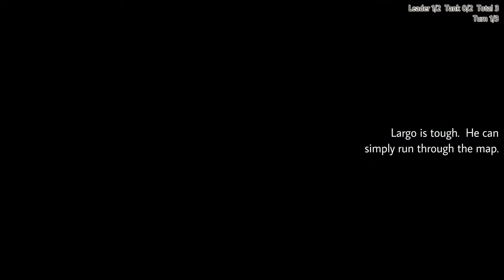Valkyria Chronicles ~ Rp.2 full score 60fps ~ Largo's Passion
[PC] Report 2: Vegetable Route Incident (Full HD)
3 turns Rank A full wipe, 60 fps.  Deployed: Alicia.
Trainings and Equipments: Soldier lv. 6, Gallian weapons lv. 3-4

This report is open for purchase in Chapter 7, and is located between Ch.4 and Ch.5.
This is the first night mission, and the first with enemy gatling gun.

Despite its many restrictions, this mission is easy as enemies are low level and outgunned.

[02:10 Turn 1 CP1, Welkin] Head west, climb to building roof, down scout in courtyard.
[02:39 Turn 1 CP2, Alicia] Head west, climb over the building, blow trooper and reach crossroad.
[03:16 Turn 1 CP3, Largo ] Head west, down scout leader, and continue as far as possible.
[03:44 Turn 1 CP4, Largo ] Climb over building and run after Alicia.
Despite the wall at the north, Alicia at crossroad can shot enemies coming down there.

[04:17 Turn 2 CP1, Welkin] Head east, down leader trooper, back to small road and go north.
[04:54 Turn 2 CP2, Largo ] Run after Welkin.
[05:09 Turn 2 CP3, Largo ] Blow the gatling gun, climb both sandbags and turn north.
[05:34 Turn 2 CP4, Welkin] Enter the raise, down lancer, then find a corner to gunfight the scout.
[06:07 Turn 2, Enemy] The scout - their last footsoldier - attack Welkin and lost.

[06:29 Turn 3 CP1, Largo ] Go through the raise, climb up, and blow up the further tank.
[06:57 Turn 3 CP2, Largo ] Adjust to a better position and blow up the remaining tank.
Largo has 3 ammo for 2 tanks, not quite safe.  Save first if you want Rank A.

The mission reward is a new potential for Largo - Veggie-Manic.
It triggers on dirt and grass, meaning you'll see it a lot, and boost damage by 40%.